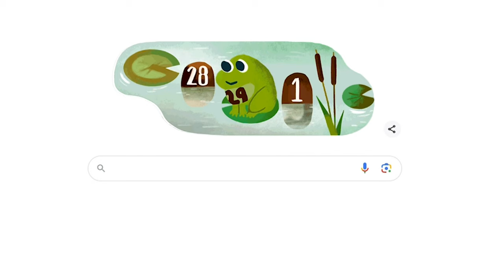Coach Mark Pope and the Grad Assistants play Search Result Showdown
The GAs and Coach Mark Pope see who knows the mind of the internet the best.

Watch BYU Basketball with Mark Pope live Thursday’s at 6:30 MT | 8:30 ET on the free BYUtv app, Big 12 Now on ESPN+

Download the free BYUtv App to watch all things BYU Sports free and on-demand